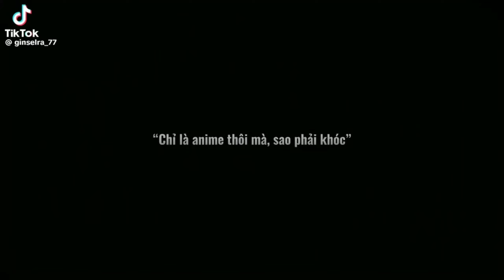[•Tik Tok Naruto•]#2•Tổng hợp những video ngầu về Naruto